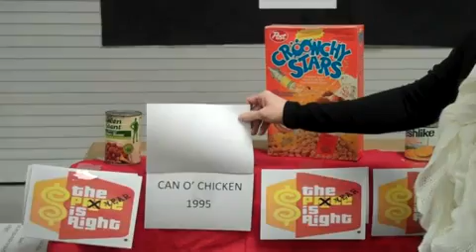The Year Is Right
It's time to play everyone's favorite game - "The Year Is Right."  Our contestant, Suzi, tries to guess the oldest item on the St. Louis Area Foodbank's Most Interesting Food Donations Wall of Fame.